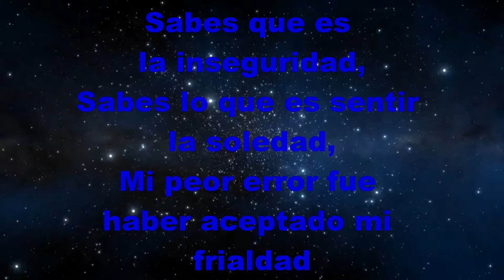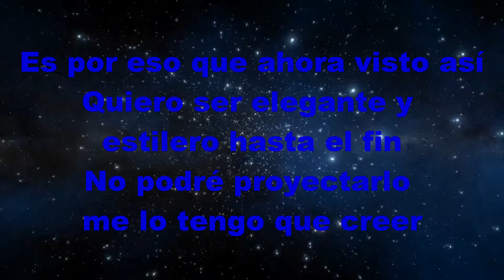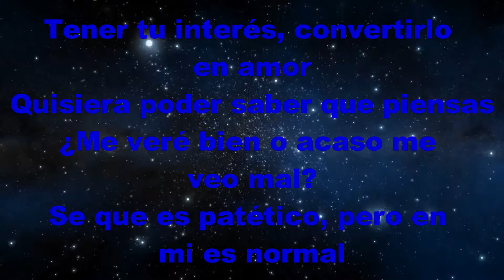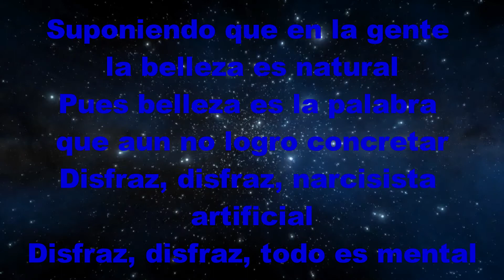Panda - Narcisista Por Excelencia (Letra)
Amantes Sunt Amentes